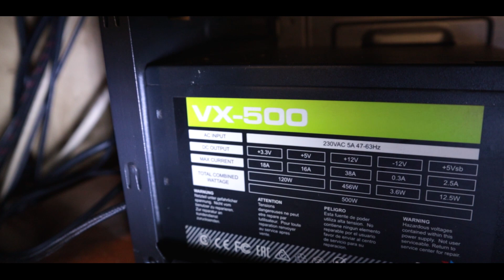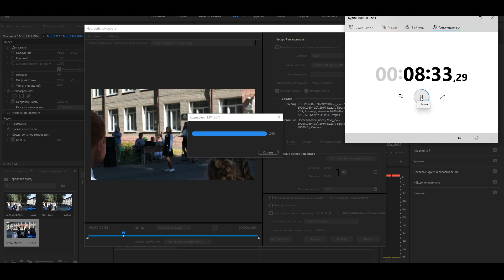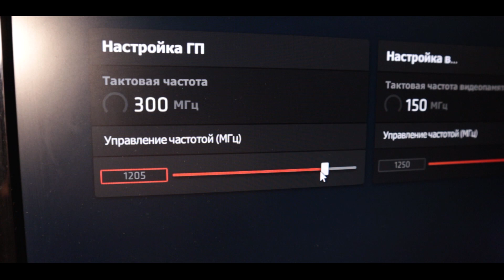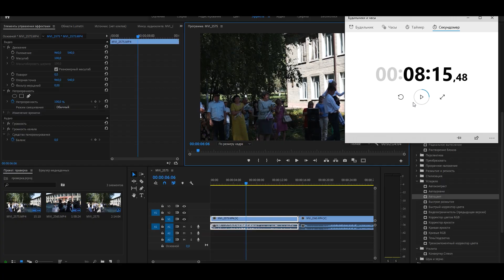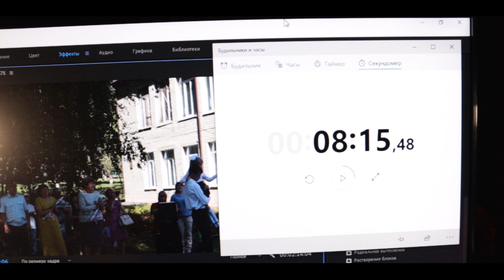Очень важные параметры видеокарты, на которые редко обращают внимание при покупке!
Тест Radeon RX460 4Gb 128bit и Radeon HD7870 256bit.
Сравнение в бэнчмарке 3DMark, Какая видеокарта покажет себя лучше при рендеринге в adobe premiere pro, а так же тестирование в играх.
Играет ли роль разрядность шины на производительность видеокарты!